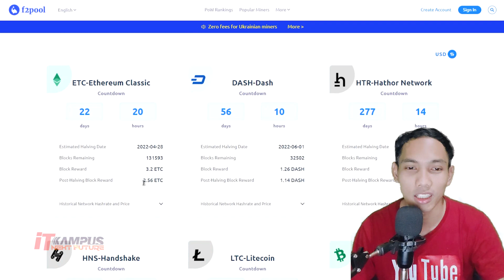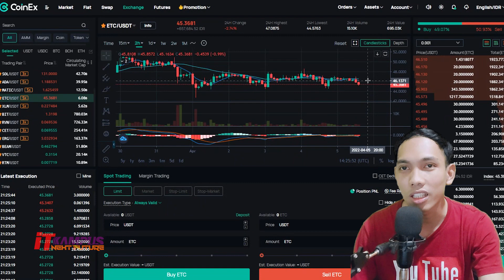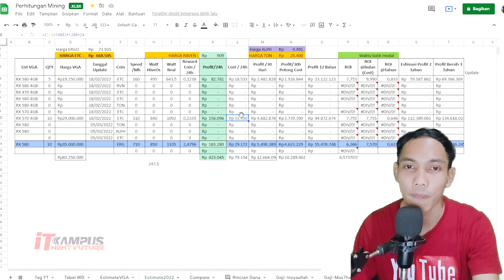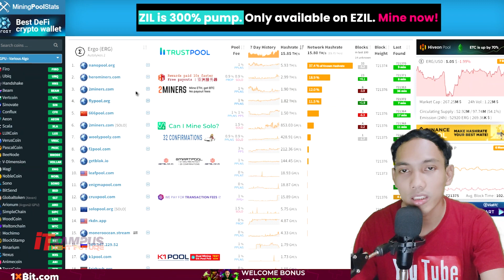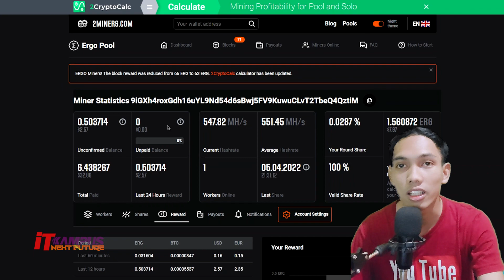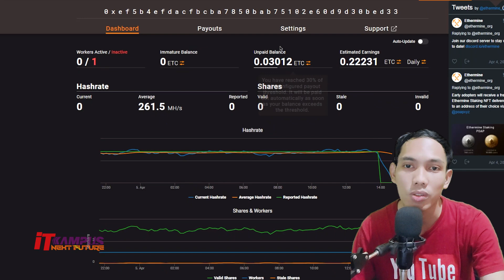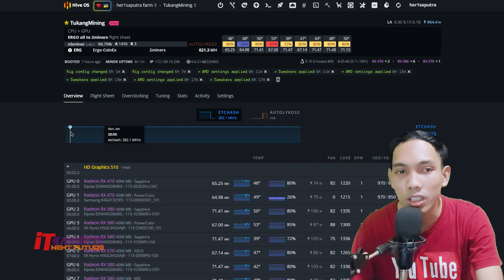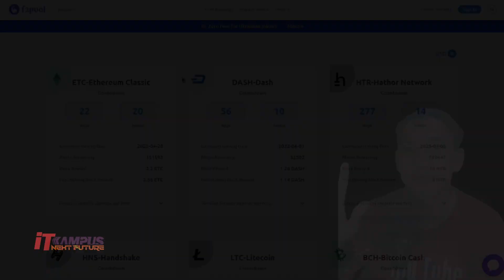Update Mining Profit Ethereum Classic vs Ergo with GPU RX 580 570 470 4gb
Halo Miners, video ini tentang update profit mining ethereum classic etc vs ergo dengan gpu 4gb dari amd rx 580 4gb, 570 4gb, 470 4gb. Dan di mejuju pertengahan tahun 2022 ini selain ethereum menuju eth 2.0 , etc juga menuju halving round dimana ini mempengaruhi reward coin etc per tiap blok nya, lalu apakah kedepanya masih bisa profit di mining ?
cerita di kolom komentar yuk...

Terimakasih atas segala dukunganya,.